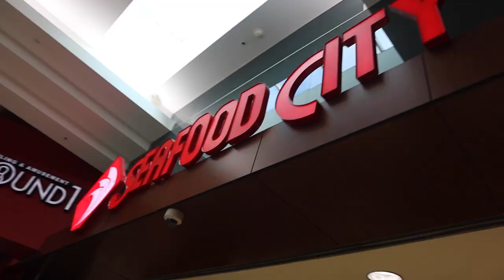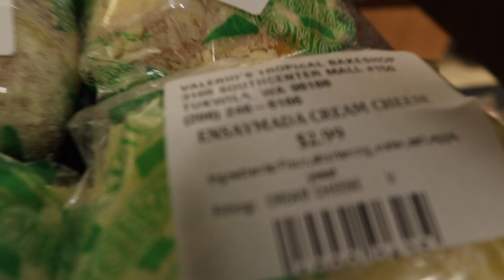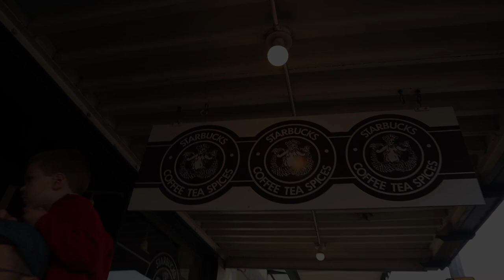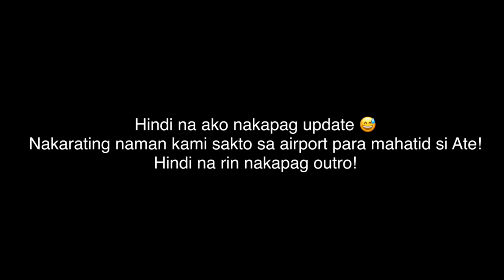VLOG • LET'S GO TO SEATTLE | YUSHAN